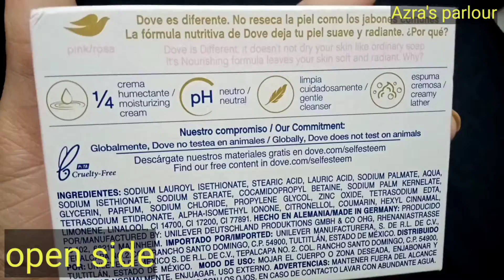Dove soap"beauty care"whitening